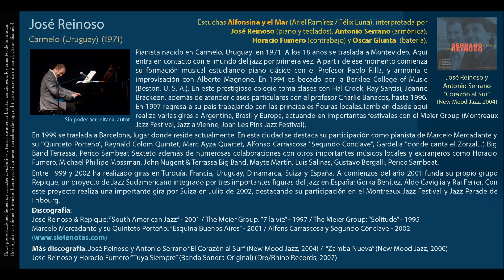Alfonsina y el Mar (Ariel Ramírez / Félix Luna) - José Reinoso y Antonio Serrano